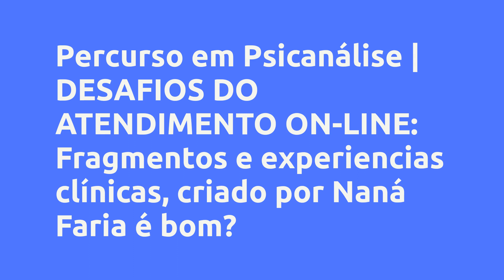(REVIEW) Percurso em Psicanálise | DESAFIOS DO ATENDIMENTO ON-LINE: Fragmentos e experiencias clínic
Percurso em Psicanálise | DESAFIOS DO ATENDIMENTO ON-LINE: Fragmentos e experiencias clínicas - Naná Faria, Vale a Pena?

Um pouco sobre (informações do produtor):
Este Curso de Formação destina-se a Psicanalistas que já atuam, ou pretendem atuar com o atendimento on-line.

Serão encontros ao vivo no estilo seminário, ministrados pelo Psicanalista e Filósofo PAULO BANDEIRA, com datas e horários estabelecidos, via Zoom e as gravações ficaram ficaram disponíveis para o grupo.

Programação:

06/09/2022 (terça-feira às 21:00)

1- Os Primeiros Contatos nas Virtualidades.

3- Especulação, Vaidade e Discurso do Mestre.

13/09/2022 (terça-feira às 21:00)

4- Recorrências e Demandas.

5- Dos Primeiro Contatos à Sessão Preliminar.

6- Preço de uma Análise nas Virtualidades.

20/09/2022 (terça-feira às 21:00)

7- O Analista e os Gadgets.

8- Cultura e as Virtualidades.

9- Escuta “Radical”

27/09/2022 (terça-feira às 21:00)

10- O Setting nas Virtualidades.

11- Corte e Causação nas Virtualidades.

12- O tripé da Formação do Analista nas virtualidades.

Programação:

06/09/2022 (terça-feira às 21:00)

1- Os Primeiros Contatos nas Virtualidades.

3- Especulação, Vaidade e Discurso do Mestre.

13/09/2022 (terça-feira às 21:00)

4- Recorrências e Demandas.

5- Dos Primeiro Contatos à Sessão Preliminar.

6- Preço de uma Análise nas Virtualidades.

20/09/2022 (terça-feira às 21:00)

7- O Analista e os Gadgets.

8- Cultura e as Virtualidades.

9- Escuta “Radical”

27/09/2022 (terça-feira às 21:00)

10- O Setting nas Virtualidades.

11- Corte e Causação nas Virtualidades.

12- O tripé da Formação do Analista nas virtualidades.

Conteúdo:

Pesquisas mais frequentes:
Percurso em Psicanálise | DESAFIOS DO ATENDIMENTO ON-LINE: Fragmentos e experiencias clínicas - Naná Faria, Vale a Pena? é bom?
Percurso em Psicanálise | DESAFIOS DO ATENDIMENTO ON-LINE: Fragmentos e experiencias clínicas - Naná Faria, Vale a Pena? vale a pena?
Percurso em Psicanálise | DESAFIOS DO ATENDIMENTO ON-LINE: Fragmentos e experiencias clínicas - Naná Faria, Vale a Pena? onde comprar?
Naná Faria é confiável?
Quem é Naná Faria?